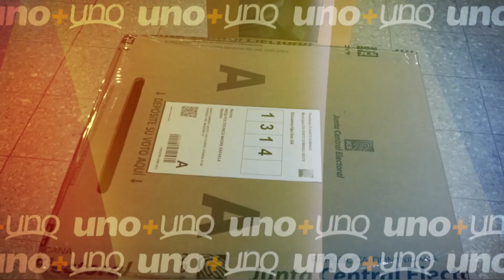Ceara Hatton: Atención primaria es una de nuestras prioridades